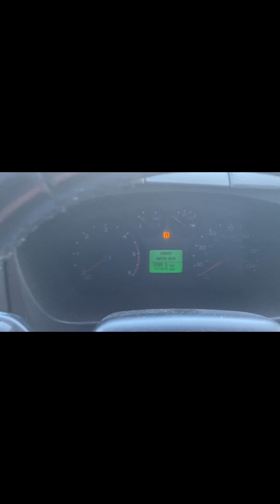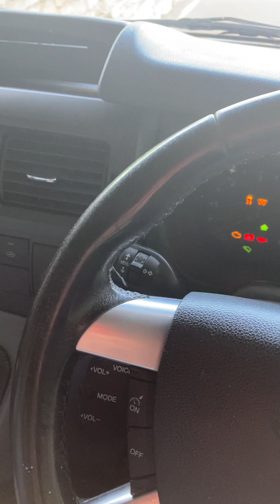Old ford transit 2008 cold starts and water flood damage